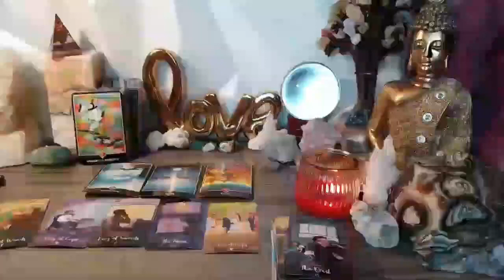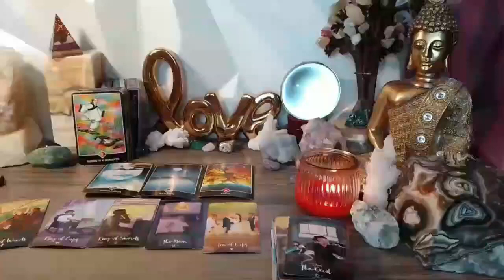LEO 😱A SHOCKING DISASTER IS COMING TO YOU AFTER 4 DAYS😯 FEBRUARY 2024 TAROT LOVE READING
Leo Love
Leo 2024
Leo today
Leo February